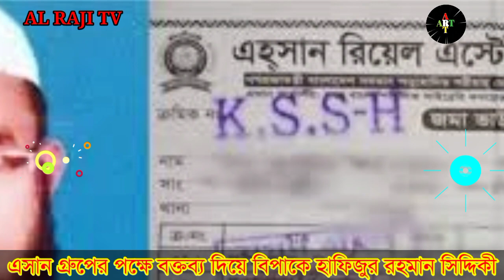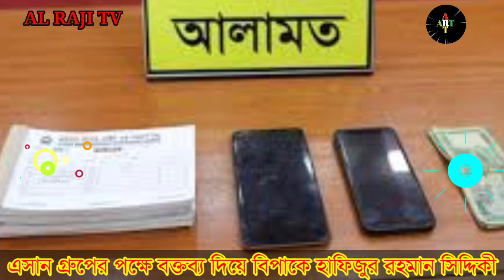এহসান গ্রুপের দুর্নীতি|হাফিজুর রহমান সিদ্দিকী আটক হতে পারেন যেই বক্তব্যের কারণে|hafizur Rahman siddq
এহসান গ্রুপের সাফাই গেয়ে আটক হতে পারেন বক্তা হাফিজুর রহমান সিদ্দিকী কুয়াকাটা। ইতিমধ্যেই বক্তা হাফিজুর রহমান সিদ্দিকীর একটি বক্তব্যের ভিডিও ভাইরাল হয়েছে ইন্টারনেটে। যেখানে তিনি বলেছেন এহসান গ্রুপ নিয়ে কেউ প্রশ্ন করবেন না। আমাদেরকে যারা ভালোবাসেন তারা এহসান নিয়ে কোন প্রশ্ন করবেন না। যদি কোন বিষয়ে জানার থাকে তাহলে জিজ্ঞেস করতে পারেন। যেই এহসান গ্রুপ নিয়ে এত আলেমরা কথা বলেছেন সেটা নিয়ে কোন দ্বিমত থাকতে পারে না।
এসব বিষয় নিয়ে এহসানন গ্রুপের ব্যাপক সাফাই গেয়েছেন হাফিজুর রহমান সিদ্দিকী কুয়াকাটা। তার বক্তব্য শুনে লাখো মানুষ এসান গ্রুপে বিনিয়োগ করে।

সম্পূর্ণ ভিডিওটি দেখুন তাহলেই বুঝতে পারবেন।